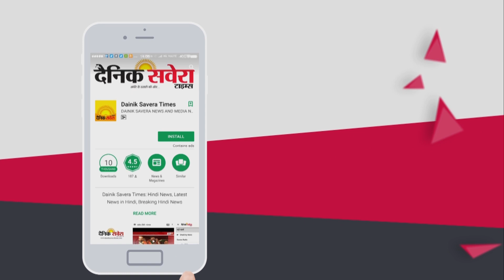Ludhiana के कोरोना Hot Spot इलाके में लंगर के लिए जुटी भीड़ का VIDEO VIRAL